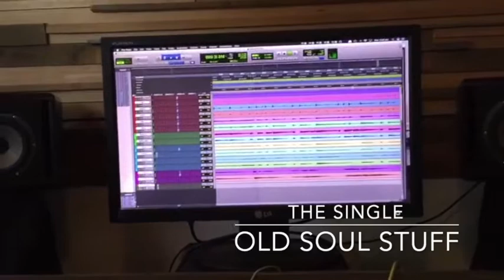Pozible Pitch: Jane McArthur new album 2020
Wondering if you'd like to pre-purchase our next album, to help fund it's creation! That would be incredible. We are so excited to get back into the studio after recording our single in September at The Aviary. Check out the campaign and see what you like! Thanks so much in advance.